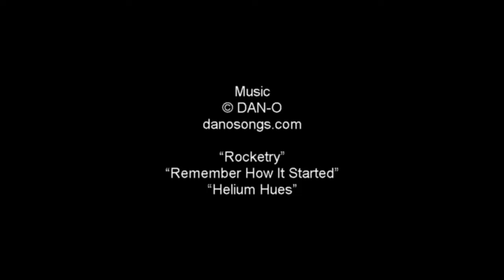Waldo-Hancock Bridge dismantling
The Waldo-Hancock Bridge opened in 1931, connecting the Maine towns of Prospect and Verona Island over the Penobscot Narrows. In late December 2006, the bridge closed, making way for the opening of the adjacent Penobscot Narrows Bridge. In 2013, demolition crews finally dismantled the bridge, cutting it apart piece by piece.